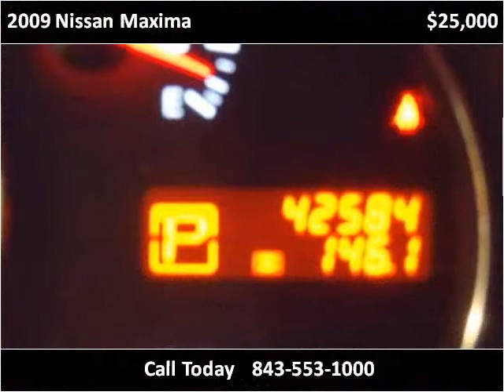2009 Nissan Maxima Used Cars Charleston SC